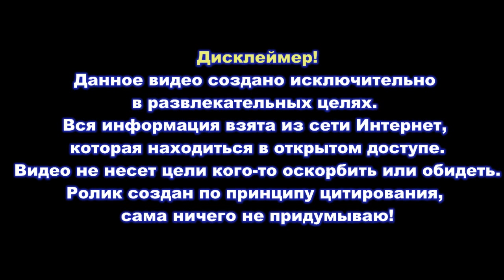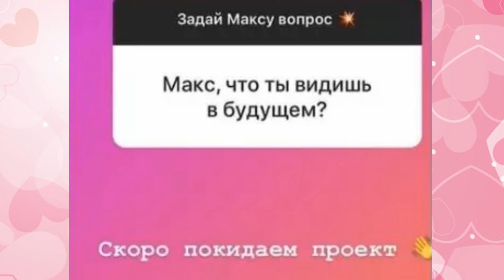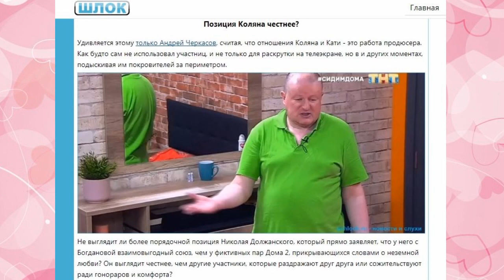Дом 2 свежие новости - от 6 июля 2020 (Эфир 6.07.2020)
Свежие новости Дом-2 на сегодня 6 июля 2020.